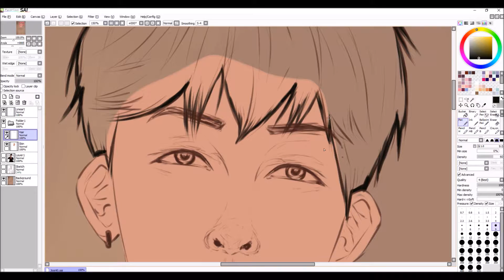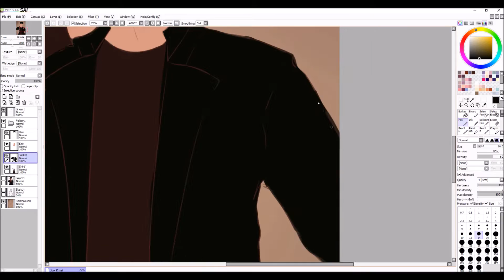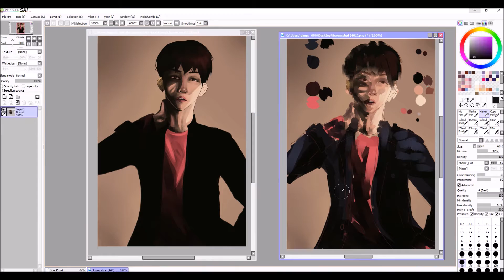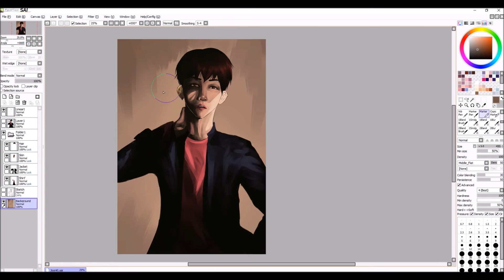[SAI] Lee Joon Gi_Fanart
Hey guys~

Lee Joon Gi from Scarlet Heart Ryeo~

Just practicing and testing out new colour pallettes.

Elo (ft. Jay Park) - Tattoo